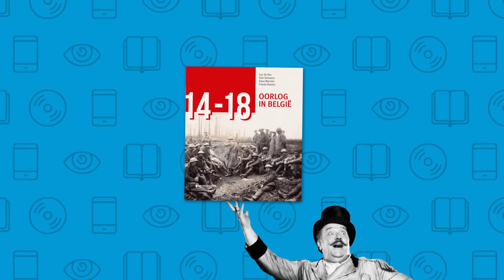Maak kennis met het Davidsfonds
Het Davidsfonds is het grootste Vlaamse cultuurnetwerk. In dit filmpje stellen we ons aan u voor. Geïnteresseerd? of bel ons even voor meer info op 016/310.600.